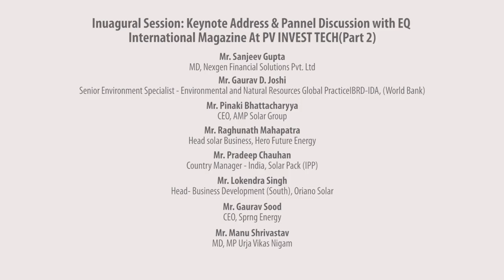Inuagural Session: Keynote Address & Panel Discussion- 1 part 2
PV INVEST TECH
18 April 2019, The Leela Ambience,Gurugram